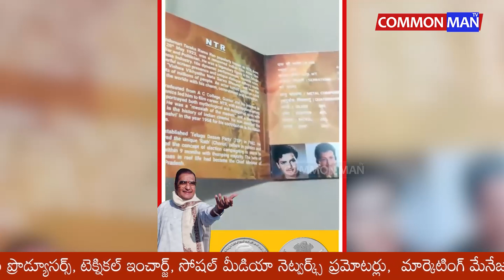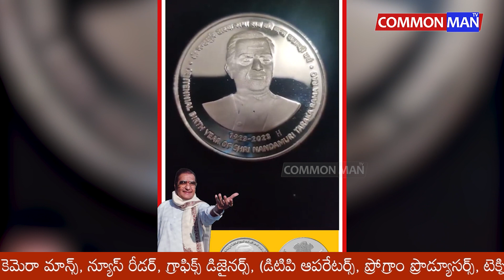స్మారక నాణెంలో అపురూపం అన్న ఎన్టీఆర్ గారి ప్రతిరూపం